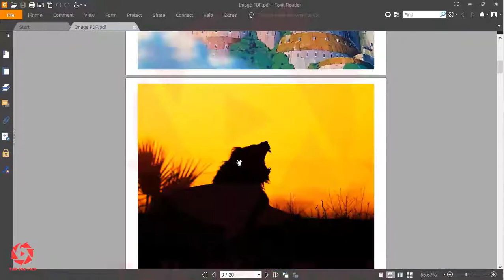Fastest And Easy Way To Convert Images Into PDF | Free Convert Kre Pics Ko PDF Me | TalkTheTech